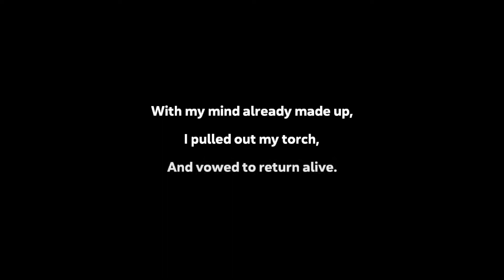Spelunky 2 Gameplay 1080p 60fps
DEVELOPER: Mossmouth, BlitWorks
PUBLISHER: Mossmouth
RELEASE DATE: 29 Sep, 2020
GENRE: Action, Adventure